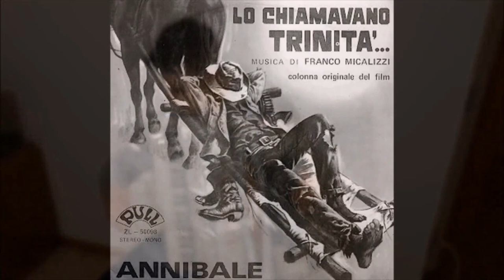Lo chiamavano trinità(They call me trinity) Soundtrack, Colonna sonora. Cover Fisarmonica, Accordion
Ciao!
Oggi finalmente sono tornato con un nuovo arrangiamento, che mi tocca particolarmente il cuore.. una mia versione della colonna sonora di uno dei miei film preferiti: "Lo chiamavano trinità". Questa leggendaria colonna sonora è stata scritta da Franco Micalizzi ed interpretata magistralmente da Annibale Giannarelli, assieme ai Cantori Moderni, e con l'indimenticabile fischio di Alessandro Alessandroni. Spero dunque di essere all'altezza, con la mia versione, di questo brano così importante. La data della pubblicazione di questo video non è casuale...infatti esattamente oggi , 29 marzo, compie gli anni il mitico Terence Hill. Lui, e il grande Bud Spencer, sono stati per me da quando ero piccolo, e sono tutt'ora tra i miei più grandi idoli.
Come sempre vi consiglio di ascoltarla con le cuffiette.
Buon ascolto!

Artisti: Franco Micalizzi, Annibale Giannarelli, I Cantori Moderni, Alessandro Alessandroni

🇮🇹Seguitemi anche su Instagram: riccardo.battaini

🇬🇧Follow me also on Instagram: riccardo.battaini